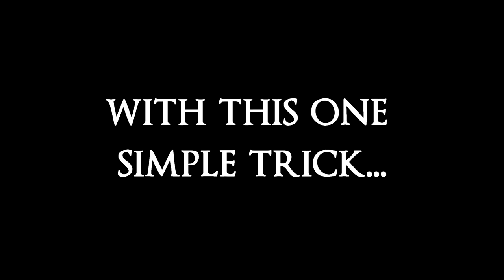[Elden Ring] Sleep/Madness Is Broken And Here's How It Can Be Fixed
I made this vid to send into fromsofts balance and feedback section. Thankfully i got a response so my efforts might not be totally in vain.
Big thanks to my friend Mook for helping me test the differences in drawstring status build up